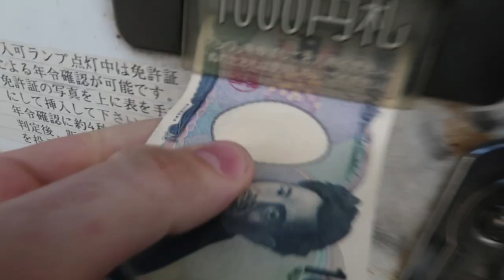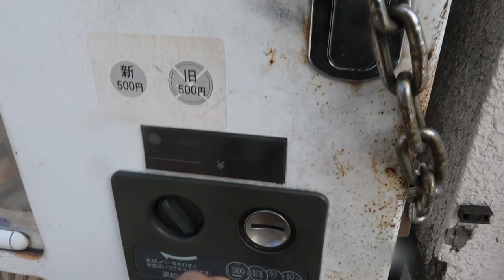Buying Beer out of Vending Machine in Japan!?